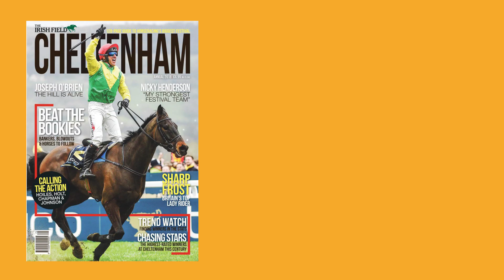The Irish Field's Cheltenham 2018 Magazine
The Irish Field’s 2018 Cheltenham Festival magazine is loaded with superb features and interviews with some of racing’s top personalities. There is betting insight from Simon Rowlands and Kevin Blake, plus contributions from Chris Cook, Matt Chapman, Richard Hoiles, Simon Holt, Donn McClean and many more top writers.